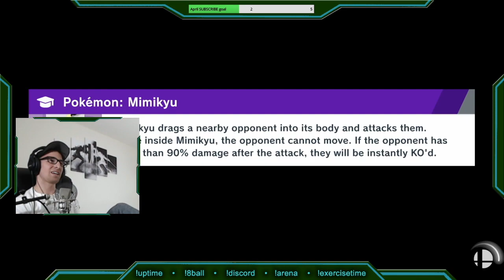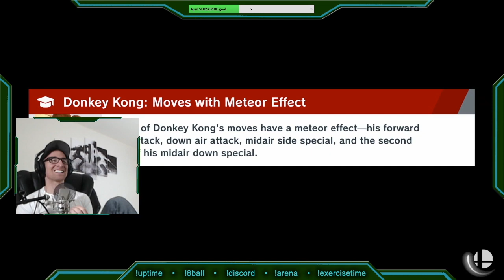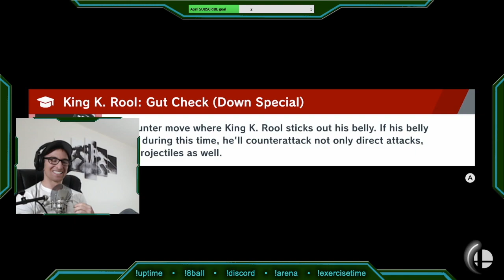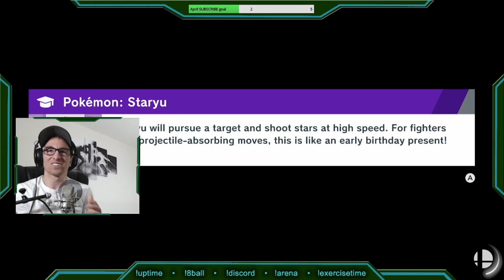😡 I'VE HAD IT UP TO HERE WITH YOU, DARK SAMUS!!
• 🌎Gravity Man spirit battle in World of Light.

My Link had quite the match against Dark Samus on this Gravity controlled spirit battle.   One of my longer battles which on the final attempt turned SUPER QUICK.  I was soooo over it, but it was so fun to play HAHA.

Super Smash Brothers: Ultimate on SWITCH-World of Light.